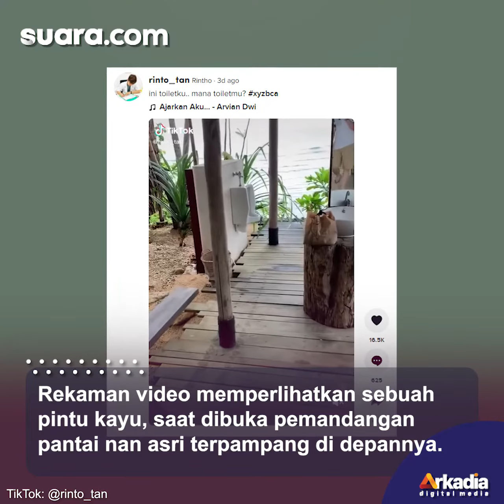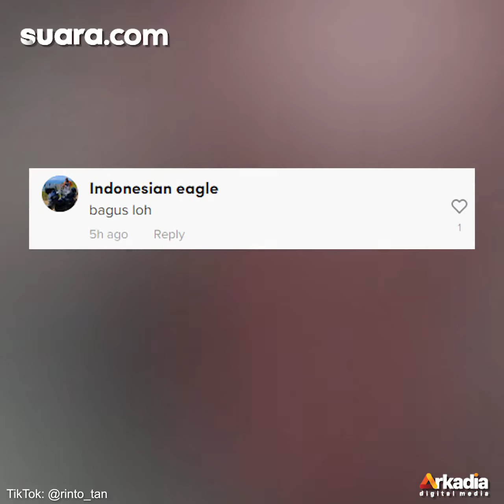Bagikan Video Toilet Konsep Mewah Ala-Ala Miliknya di Pantai, Warganet Malah Was-Was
Beredar video seorang pria tengah memamerkan ruang toilet miliknya di pinggir pantai buat warganet salah fokus.

Pengisi Suara / Video Editor: Nadya / Galih Fajar